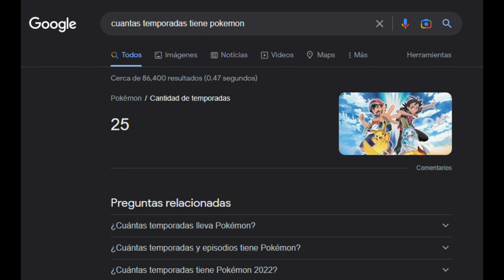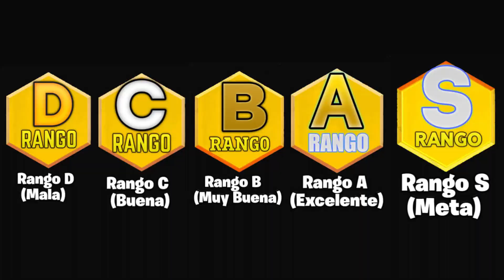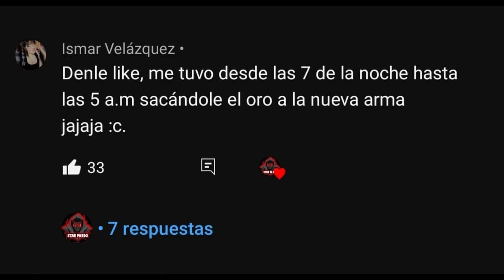LAPA l LA ARMA MAS RAPIDA DE TODO COD MOBILE / LA MEJOR CLASE PARA LA LAPA / COD MOBILE TEMPORADA 10